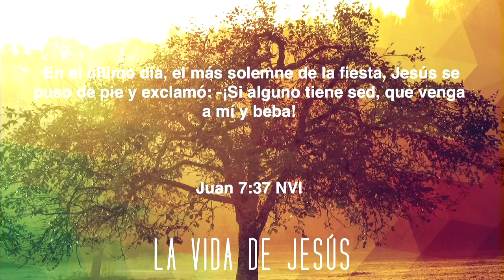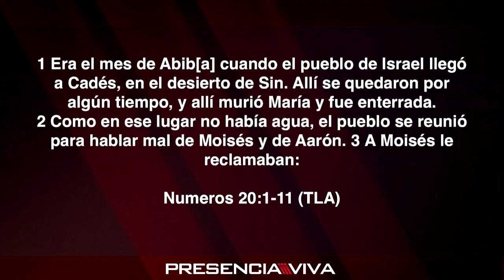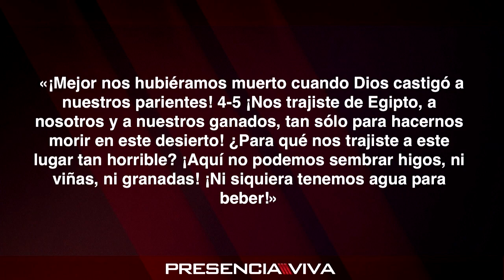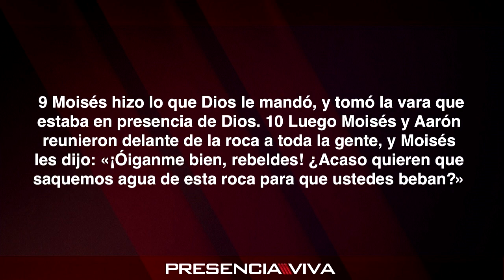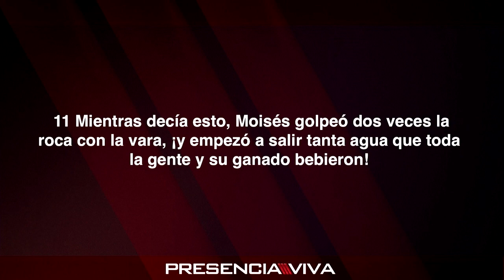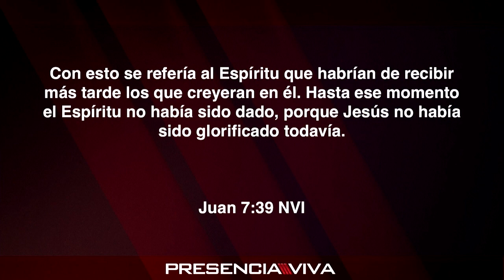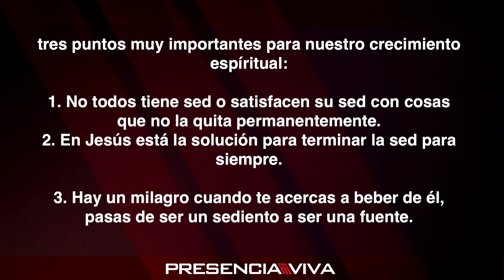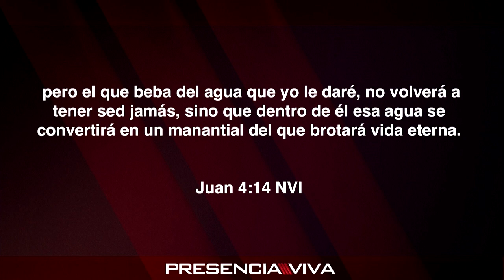Sabes como saciar tu sed? H2O. Edwin Castro. Presencia Viva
Sabías que muchos de los dolores y malestares del cuerpo se deben a la deshidratación? Desde el aumento del ritmo cardíaco, la fatiga, los mareos, el dolor de cabeza, la disminución del rendimiento físico y mental, vómitos y otros.
De igual manera si no tomas la conciencia de la necesidad de la verdadera bebida espiritual que es Cristo, así mismo te sentirás en tu interior. Dios nos ha diseñado para depender de su hijo Jesus como manantial para nuestras vidas.
Así que bebe agua suficiente cada día y bebe también del agua bendita que provee nuestro redentor y salvador Jesucristo. Pues quien bebe de esa agua no volverá a tener sed jamás, sino que de su interior correrán ríos de agua viva que salten para vida eterna.